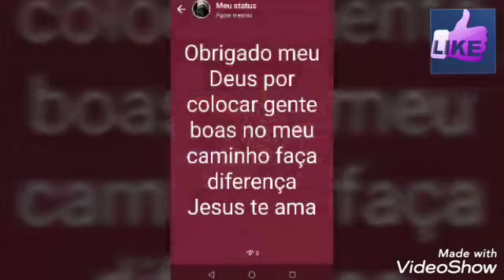Passageira e amiga fez uma boa ação / junto com motorista de app Uber 99pop aplicativo ajuda #99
Passageira de bom coração fez a diferença faça o bem para o próximo decoração se coloca no lugar da outra pessoa vamos se tornar o mundo melhor tem pessoas boas